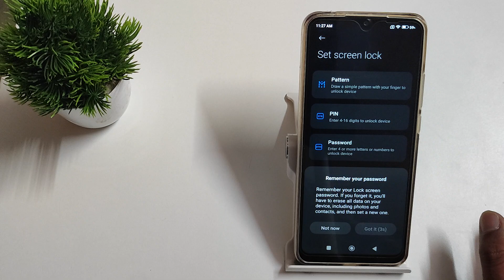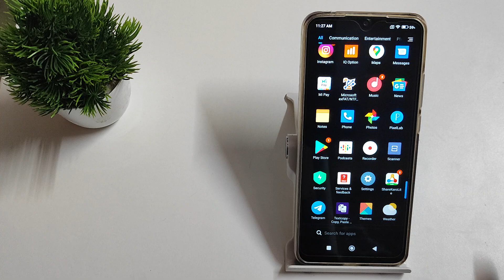how to set pattern password in redmi 9A